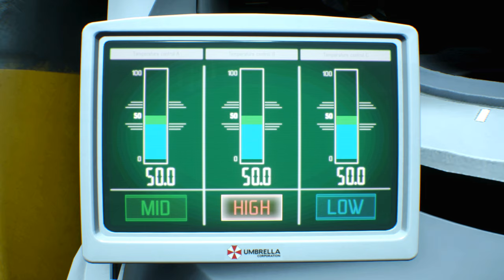Resident Evil 3 Remake Jill 2B Bad Cop medic Panty /Biohazard 3 mod [4K]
support

Created by   Arison_  MarcosRC  Alphazomega

Mod shop
Sorry